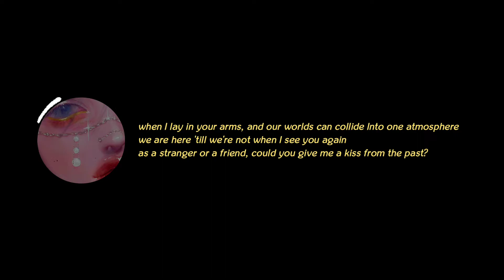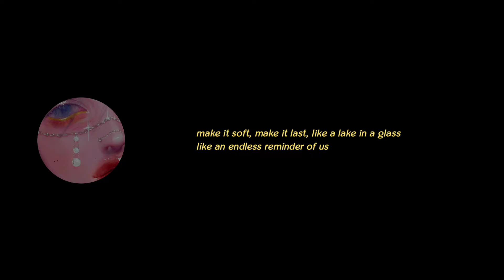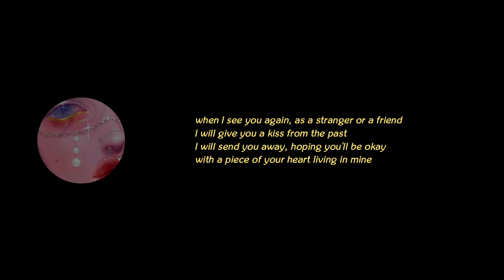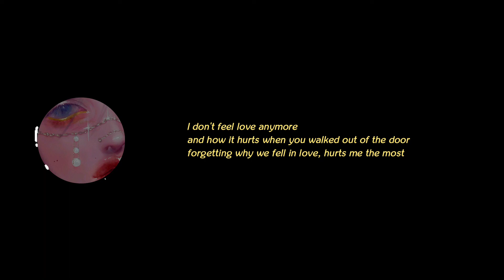Potion For Love - Aurora | lyrics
Pido disculpas de antemano si es que hay algún error ಥ‿ಥ